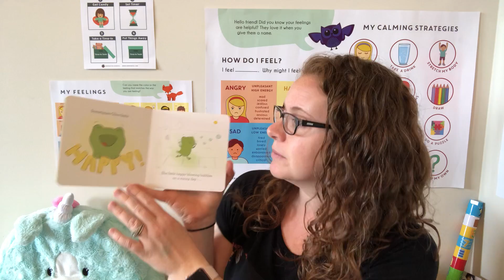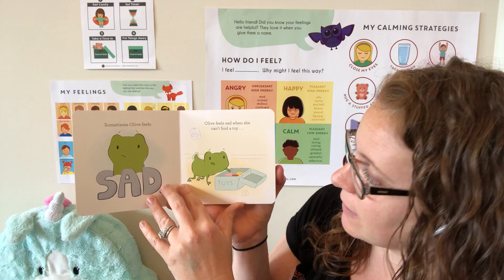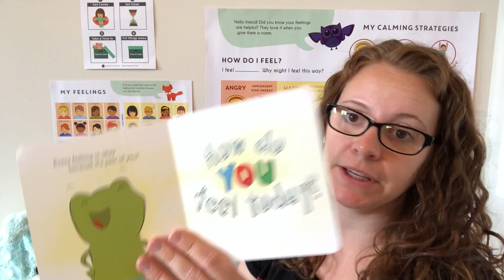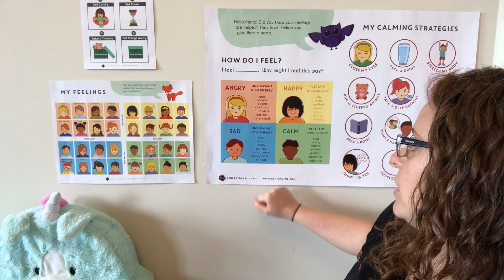Olive's Full of Feelings Exorted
"Olive's Full of Feelings" story, as mentioned in today's Children's Activity about Emotions video.